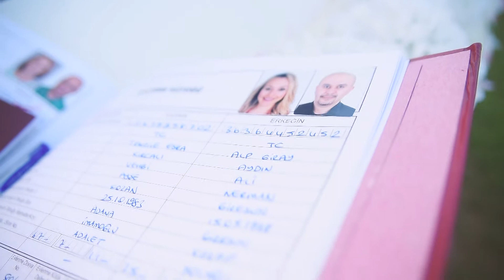Esra & Alp Panorama park